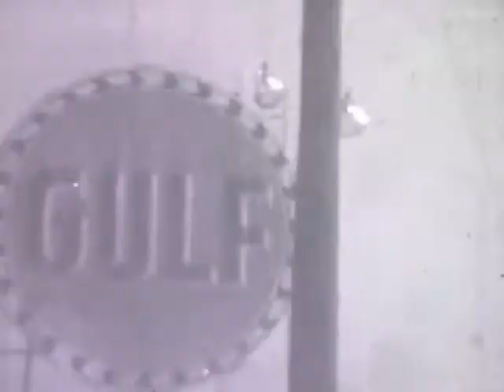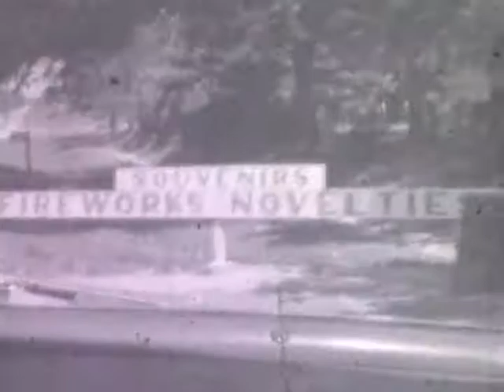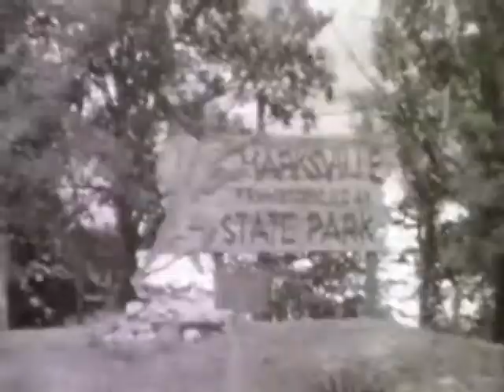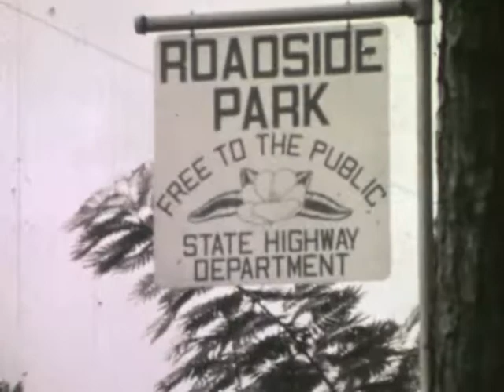Movie 42 - Marksville, Fishing, and Fish Skinning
Visit to Marksville

Fishing trip starting at minute 20.
Hap teaches the boys to skin the fish at minute 23:20.